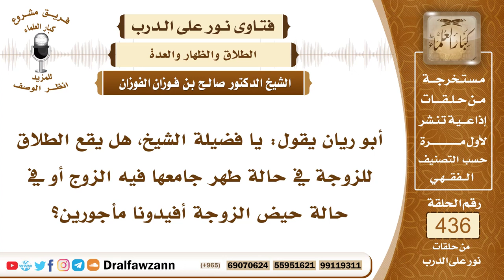5991- هل يقع الطلاق في الحيض أو في طهر جامع فيه؟ - الشيخ صالح الفوزان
"5991- أبو ريان يقول: يا فضيلة الشيخ، هل يقع الطلاق للزوجة في حالة طهر جامعها فيه الزوج أو في حالة حيض الزوجة أفيدونا مأجورين؟
الجواب: هذه المسألة اختلف فيها العلماء ومردها للمحاكم الشرعية إذا وقع طلاق مردها إلى المحاكم الشرعية.
السيرة الذاتية:
للاشتراك في قناة الشيخ صالح الفوزان

14_ الشيخ محمد أمين الشنقيطي
يتيوب

15_سماحة المفتي عبد العزيز آل الشيخ
 يوتيوب

رئيس الفريق
لمشروع كبار العلماء